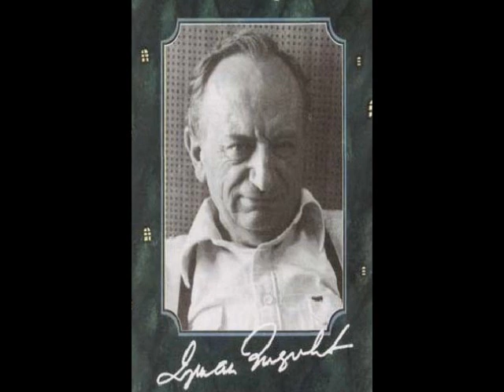Duško Radović - Beograde, dobro jutro